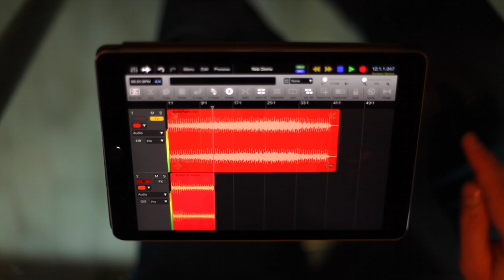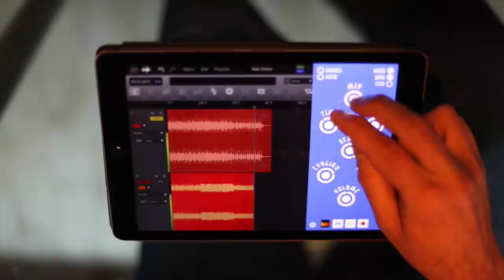Nebulizer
Demo of new iOS audio effect app Nebulizer, a sort of broken down delay, here applied in Auria to a gloomy accordionish track made in Gadget.